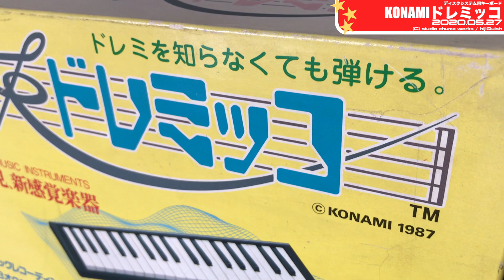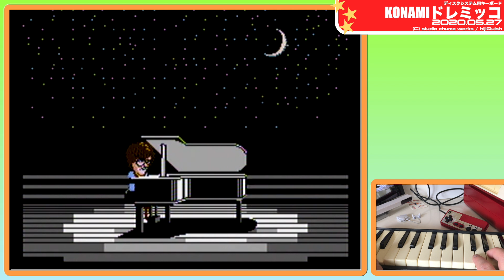【FDS】誰でも簡単ピアノ？キーボード同梱ドレミッコ！やはりhijikiには厳しかった😭グラディウスサウンドは必聴？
このビデオは、誰でも簡単ピアノ？キーボード同梱ドレミッコ！やはりhijikiには厳しかった😭

◆ドレミッコ
・メーカー：コナミ
・価格：8,980円 (キーボード同梱)
・発売日：1987年12月4日